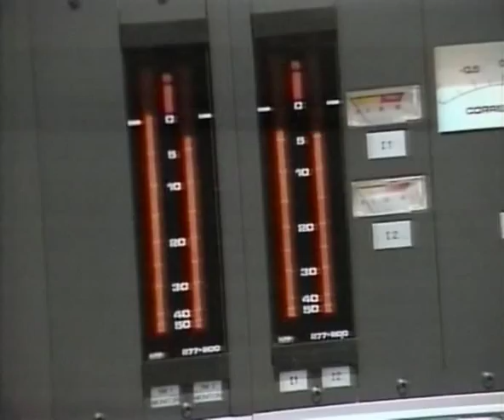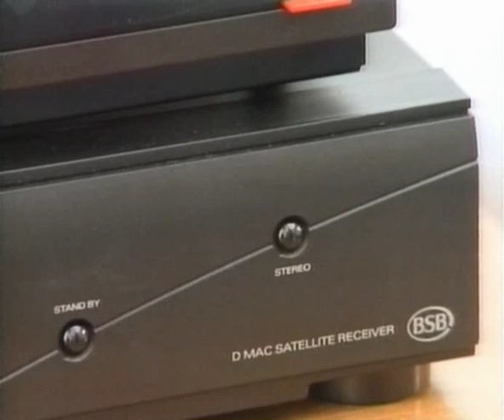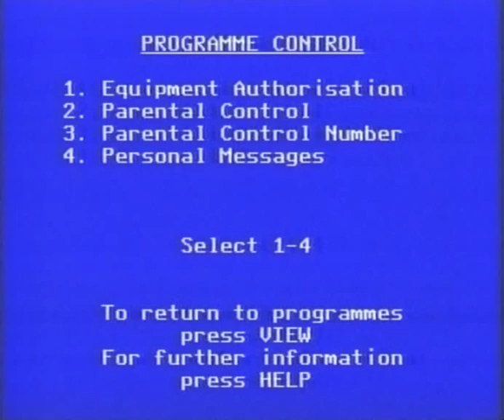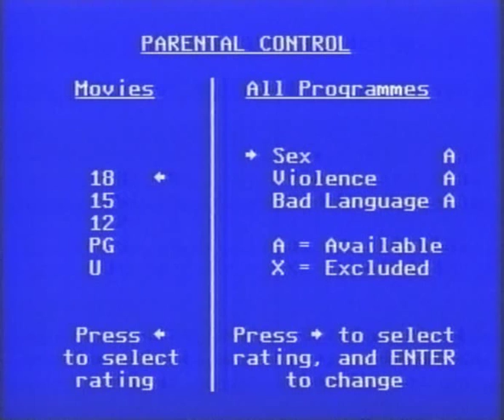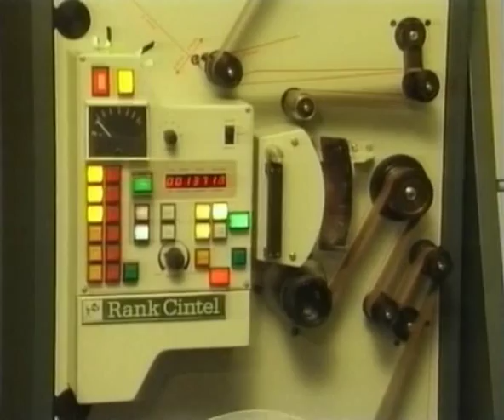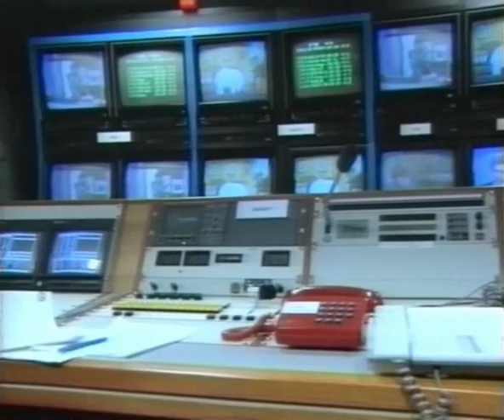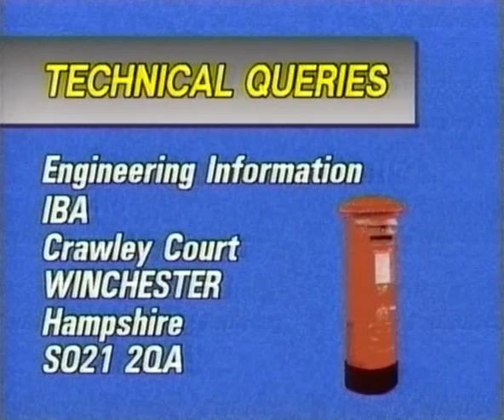IBA Engineering Announcements - Tuesday April 26th 1990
This programme for the "Television and Radio Trade" was broadcast every Tuesday morning on ITV from the IBA HQ at Crawey Court in Hampshire.

This particular programme features the BSB satellite service which was due to begin broadcasts in five days time on 29th April 1990 and takes a look around the Marco Polo building which is now the home of QVC. There is also an feature about the technical aspects of D2MAC broadcasting as used by BSB and conditional access systems.